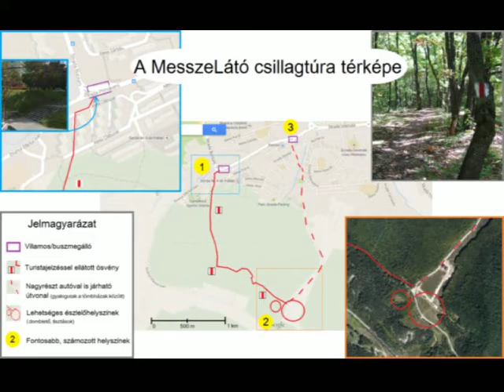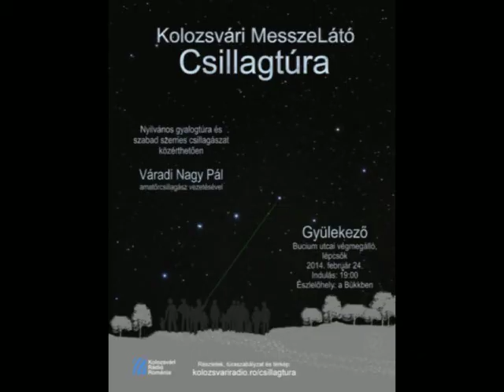Kolozsvári Csillagtúra (trailer)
A Kolozsvári MesszeLátó Csillagtúrák kedvcsináló trailerje.

Képek: saját fotók, csillagtúrázókkal
Zene: Vangelis Alpha c. darabja nyomán Miika Mettiainen